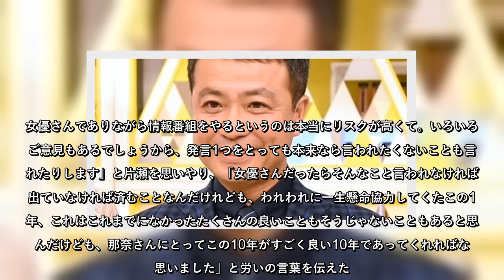中山秀征＆中丸雄一、片瀬那奈に感謝「一生懸命協力」「助けられていた」